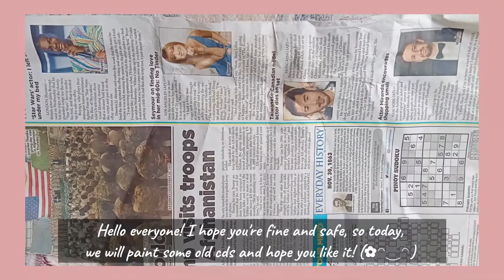CD Painting | DIY Acrylic Painting on CD | # 01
Annyeonghaseyo everyone! Welcome to Mickara's Art Vlog 11♡︎
If you're a beginner in Arts or just want to be entertained, you're in the right place!

Finally, I painted after so long! So, this is my first painting with acrylics on an old CD and in this video, I have painted on waste CDs to bring out something useful and aesthetic. All of us has own creativity and style of arts, all we have to do is to use it in a useful manner. So let's paint! I hope this video inspires you to appreciate art more :) I'm still learning in making various arts and nobody's perfect✨ THANK YOU! 💖
(p.s. I still have more CDs with me, any suggestions or ideas on what should I paint next? just leave that in the comment section.)

➤ ❝positive heart always seize everything.❞